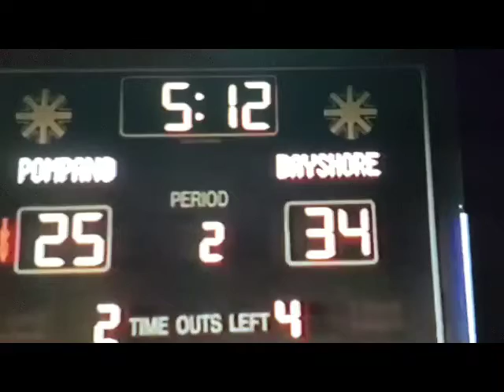1993/94 - March 1994 - CHEERLEADERS @ THE STATE FINAL FOUR